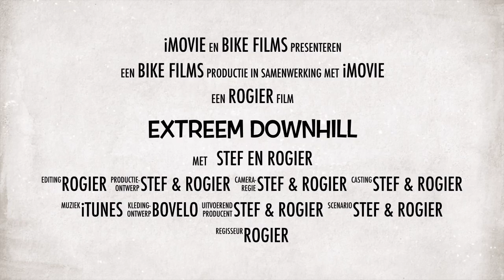Extreem Downhill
Stef en Rogier in Italië